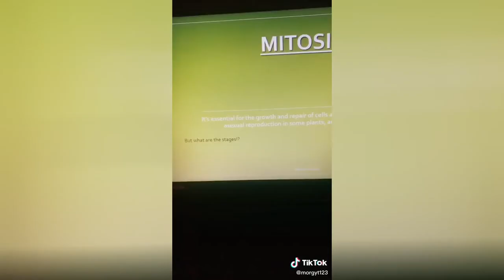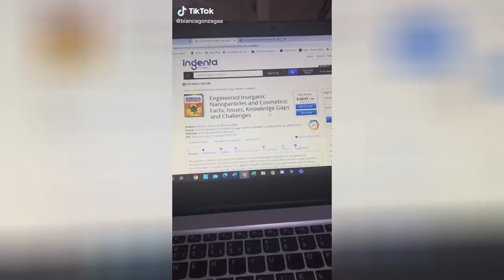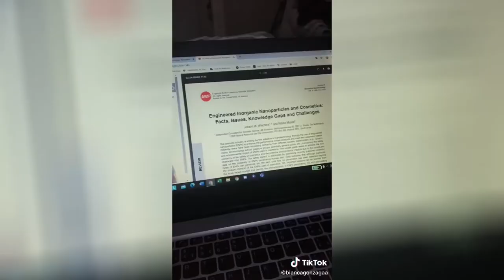Biology Hashtag TikTok video compilation #29